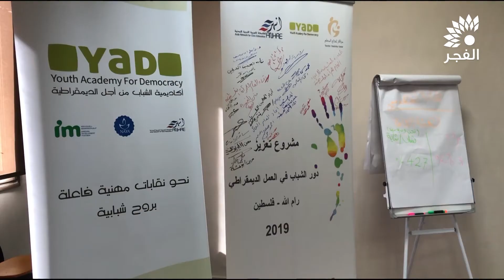مبادرة شباب من أجل الديمقراطية تختتم فعالياتها في العاصمة الأردنية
بمشاركة تلفزيون الفجر  : مبادرة شباب من أجل الديمقراطية تختتم فعالياتها في العاصمة الأردنية
تقرير: تسنيم قشوع